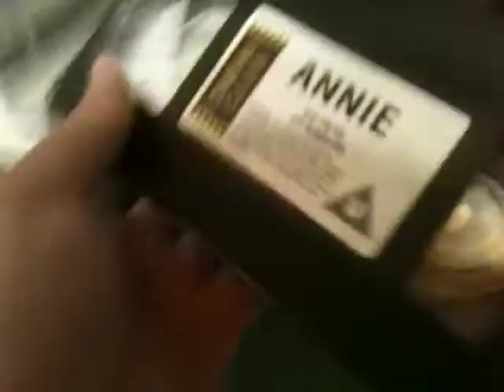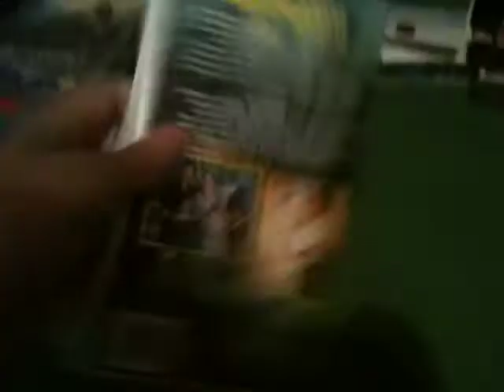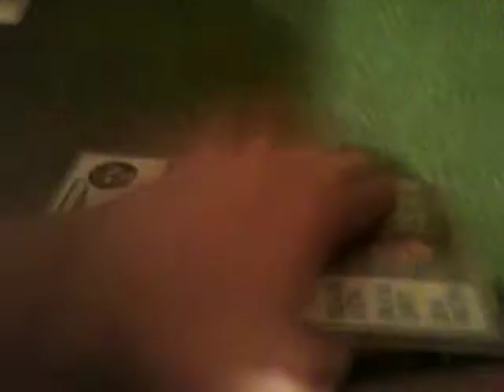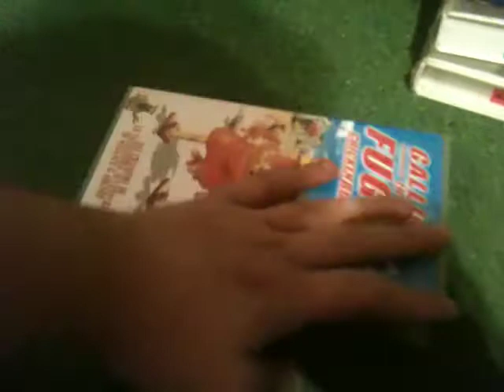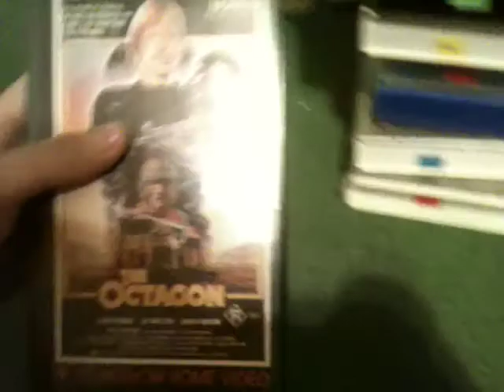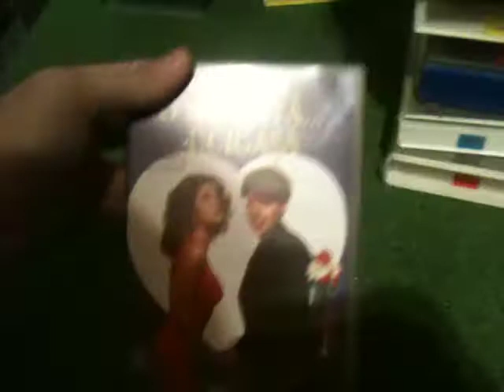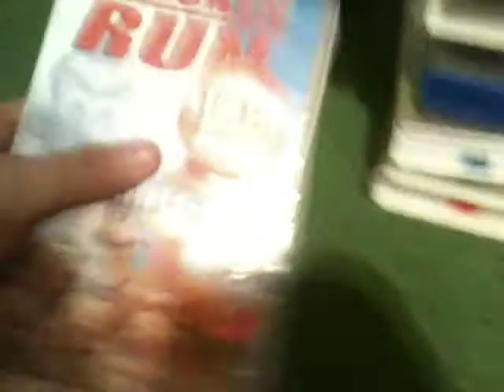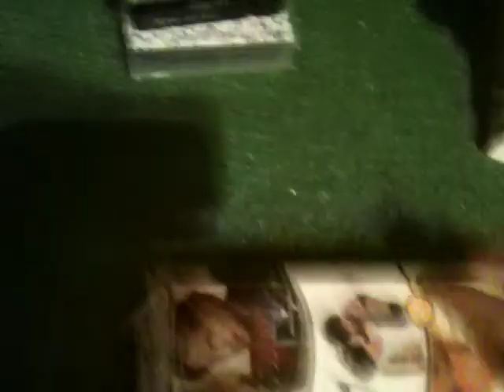The Rest of my Foreign VHS Tapes 4/11/19 (Part 2)